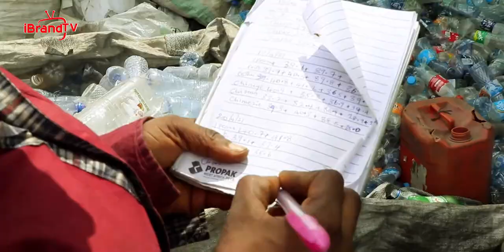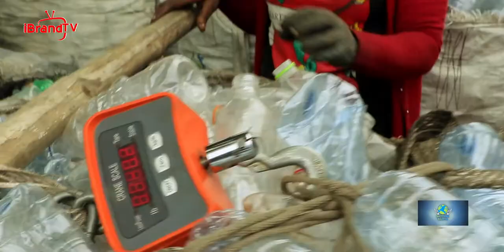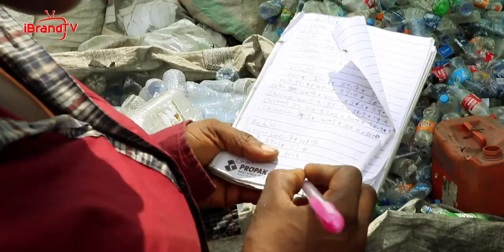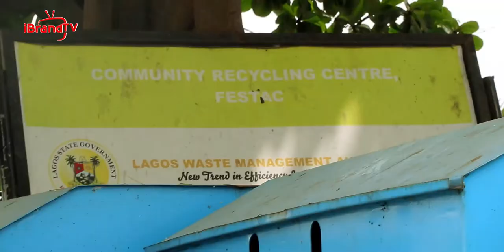Recycling and Waste management in Lagos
The megacity of Lagos State has an estimated population of 24 million. One of the most populous city in Africa

Available data shows that 125 million tonnes per annum of municipal solid waste (MSW) was generated in Africa in 2012 with a projected number of 244 million tonnes per year by 2025.

The waste economy in Lagos is huge. It is well connected with the domestic formal economy and has also established links into trans-border trade with neighboring and distant countries.

The constantly growing population and the element that comes with is a major challenge which puts additional strain on a city that already has serious challenges

Factors like heavy traffic congestion, flooding, air pollution and solid waste generation adds to the growing list.

Managing the city’s solid waste remains an intractable problem. While there have been some improvements in solid waste policies, investment and management practices, these have mainly benefited the formal waste system.

Our episode today reflects on how the general public can be of help to Mother Earth